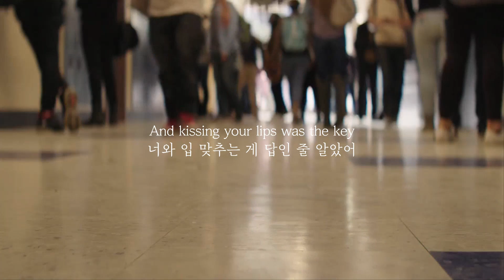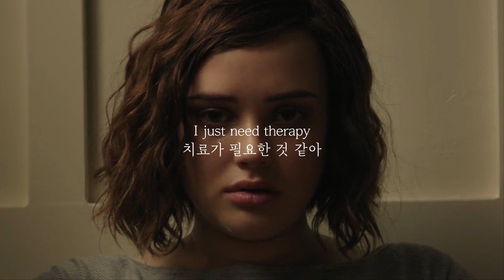치료가 필요한 것 같아｜Anne-Marie - Therapy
영상출처 : 루머의 루머의 루머 (13 Reasons Why, 2017)